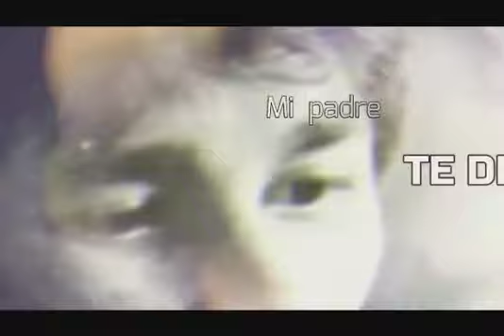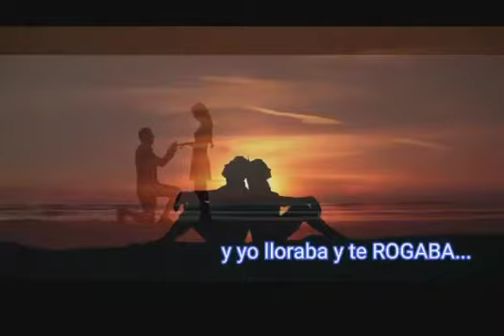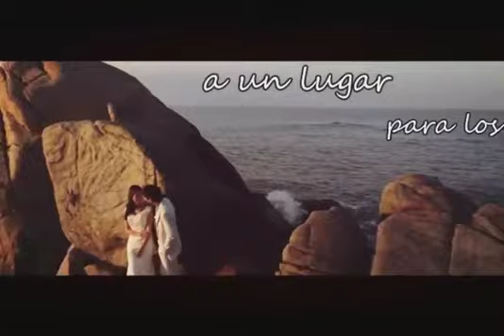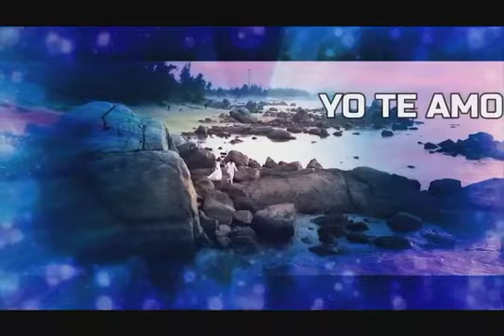Historia de Amor, Linda Bandry’s Spanish version of Taylor Swift’ Love Story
Spanish version by Linda Bandry of Taylor Swift’s hit “Love Story”
Two friends born in a small town rekindle  their friendship with Taylor’s song as a background. Thanks to the grace of God, their friendship has defeated distances and all the odds.  In this clip, Jose Arreaza & Linda Bandry helped by the magic hand of Jenny Pereira Marquez, bring the dream of an eternal friendship.Dos amigos nacidos en un pequeño pueblo rememoran su amistad con la canción de Taylor de fondo. Gracias a la gracia de Dios, su amistad ha vencido distancias contra todas las probabilidades. En este clip, Jose Arreaza & Linda Bandry gracias a la mano mágica de Jenny Pereira Marquez nos traen el sueño de una amistad eterna.